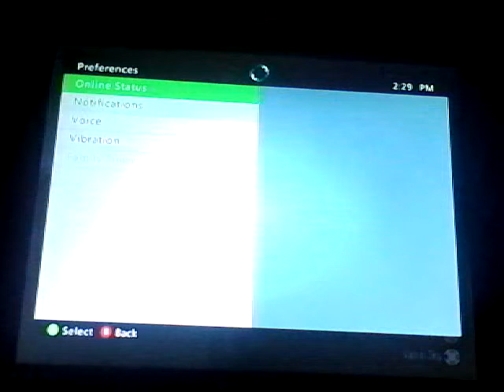Red dead redemption undead overrun with Roughneck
I made this video like two months ago.